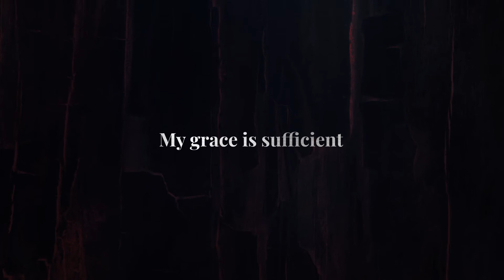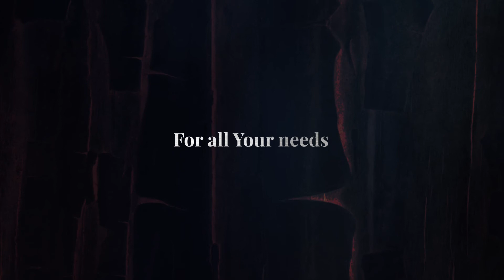Chris Bowater | My Grace Is Sufficient (Official Lyric Video)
Many consider British born Christian songwriter and worship leader, Chris Bowater, to be a Father of the modern worship movement.

Coming to prominence in the Charismatic renewal of the late ‘70’s and early 1980s, his songs include “Reign in Me,” “Here I am Wholly Available,”  “Jesus Shall Take The Highest Honour,” “Holy Spirit We Welcome You” and “Lamb of God” and “Faithful God”.

His songs have been translated into many languages and used in churches all over the world. He has regularly led worship at major events including Spring Harvest, Faith Bible Week, AOG Conference and Grapevine Celebrations (One Event). His ministry has impacted many nations. He has trained and mentored generations of worship leaders.

MY GRACE IS SUFFICIENT

For all your needs